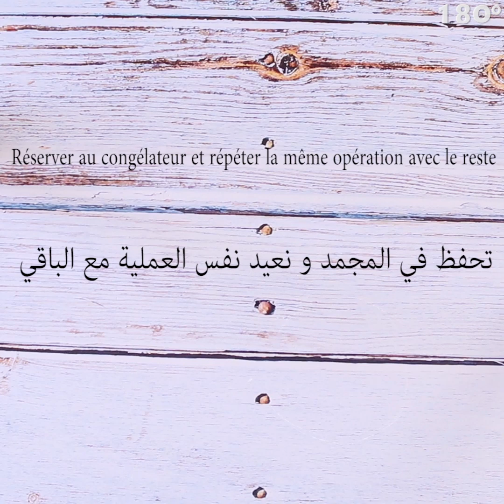إسكيمو ومثلجات بالشوكولا Esquimaux et glaces au chocolat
إسكيمو ومثلجات بالشوكولا رائعة و سهلة التحضير
Esquimaux et glaces tout chocolat faciles à préparer